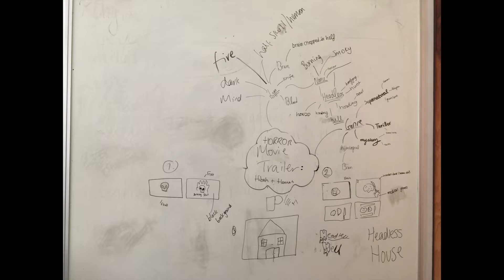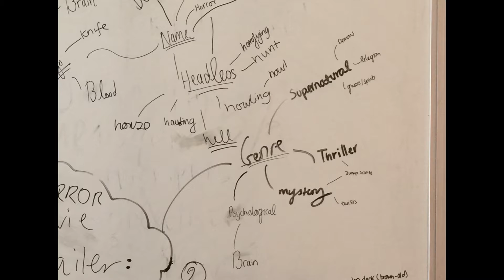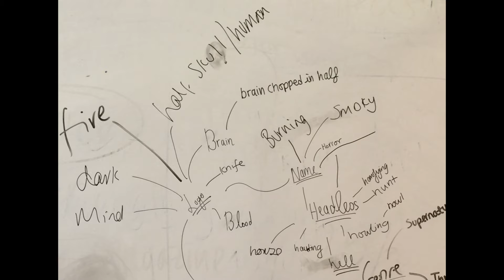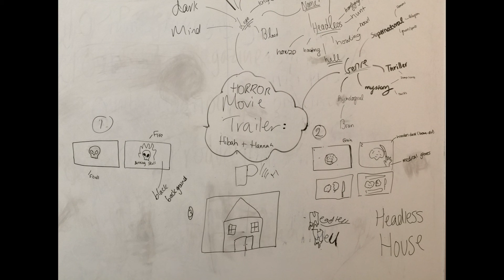Logo and Production Company Discussion